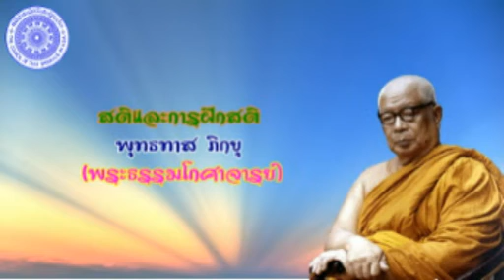พุทธทาส ภิกขุ - สติและการฝึกสติ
สติและการฝึกสติ